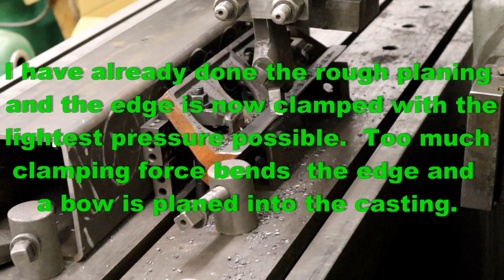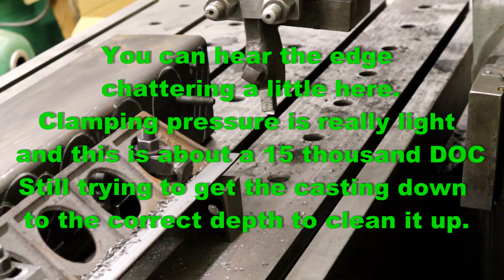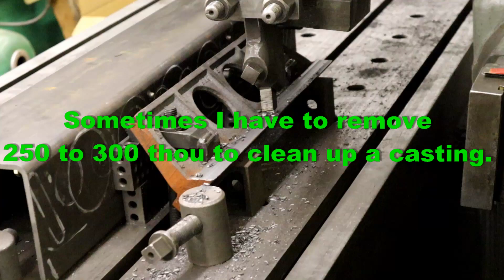Planing and testing a 18" Straight Edge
People tell me they could watch the planer go back and forth for hours...Well this is a little test to see if you could keep up with them... IF you can survive this short video you could join them for a planer party :)

This video shows me planing the 45 degree side of a 18 inch edge.  It's already rough planed to cut down the time :)